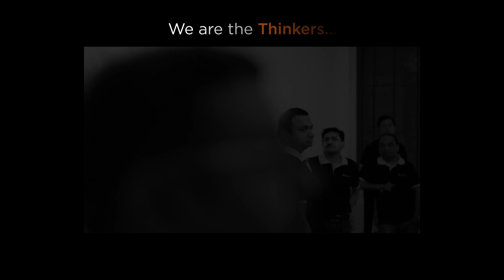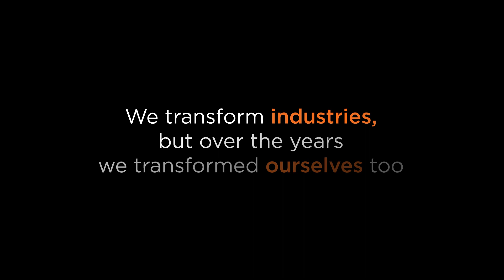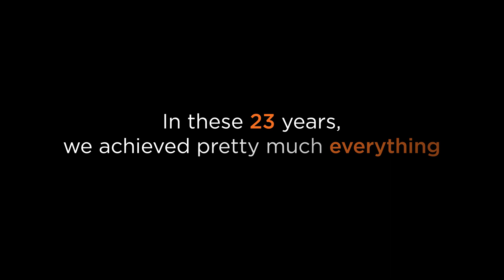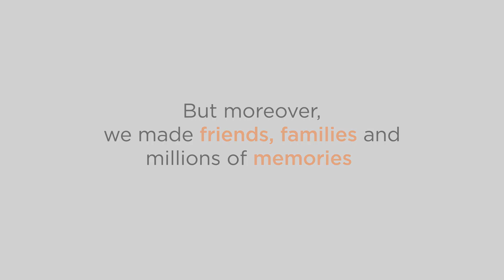Gateway Group turns 23!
23 years, that’s what it took us to grow this tall,
23 years, that’s what it took to make it all.
23 years of discussions, deliveries and dreams,
23 years of tenacity, timelines and teams.

So, here’s to 23 years of Glory,
Here’s to writing the best Story.
Here’s to making yourself Proud,
Happy Birthday to Us - Let’s Say it Loud!